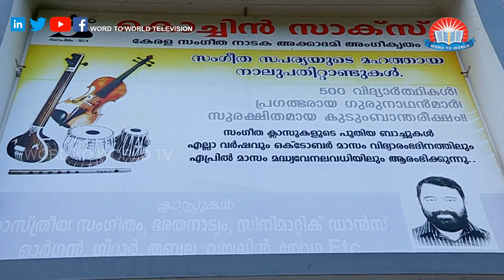Niranja Veyil | RAAJAN ANTONY |MUSICIAN | SINGER |DUBBING ARTIST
Niranja Veyil Epi 69| RAAJAN ANTONY |MUSICIAN | SINGER |DUBBING ARTIST